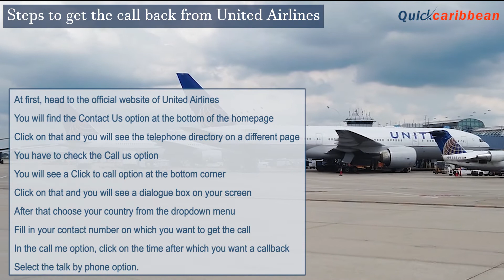How do I get United to call me back?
Are you wondering that does United have a call back option! Answer is yes. If you are not aware how to get call back from United airlines, you can follow the procedure given in this video and you can get them to call you back.